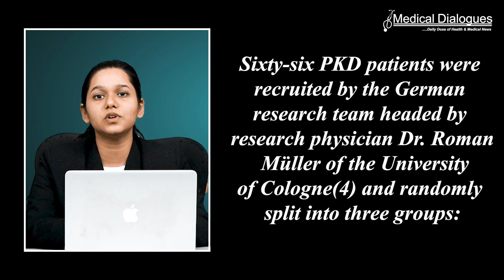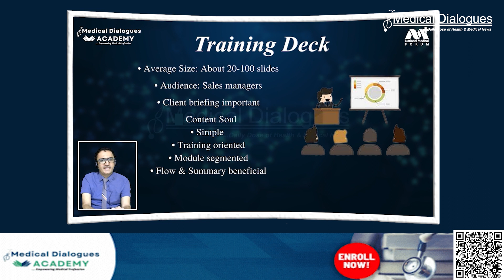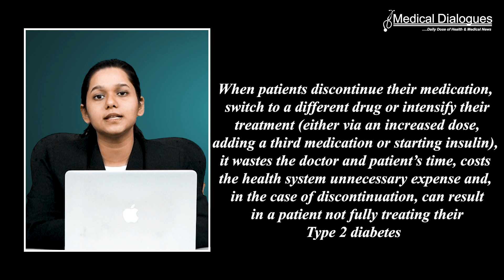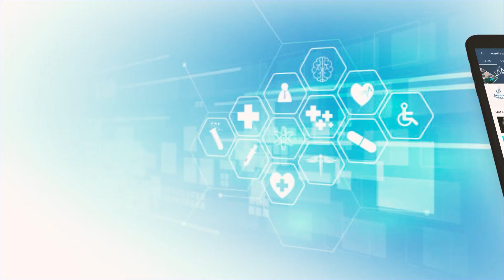TOP MEDICAL NEWS 14.12.2023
1. Clinical trial proves that the ketogenic diet is effective at controlling polycystic kidney disease
2. Nearly 40% of Type 2 diabetes patients stop taking their second-line medication
3. Cannabis exposure linked to 1.5 times higher risk of unhealthy pregnancy outcomes